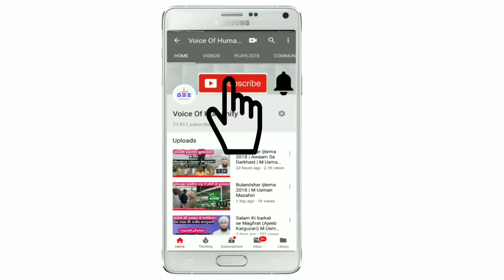मसतूरात की जमात का कारनामा | Markaz Nizamuddin Delhi | Tableegi Jamat Karguzari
welcome to Voice of humanity

Voice of humanity is an internet Based islamic channel

Bhai Usman Gani sb- Voice of Humanity